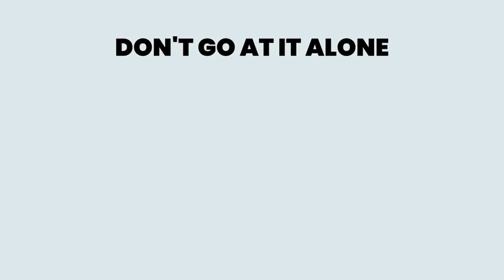Why You Shouldn't Sell Your House on Your Own